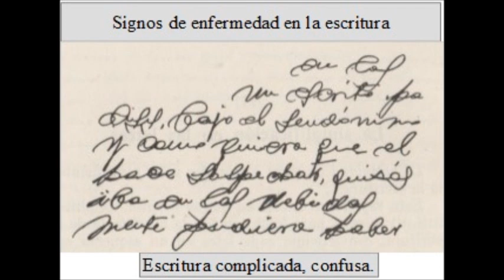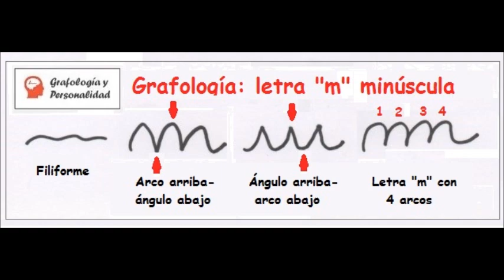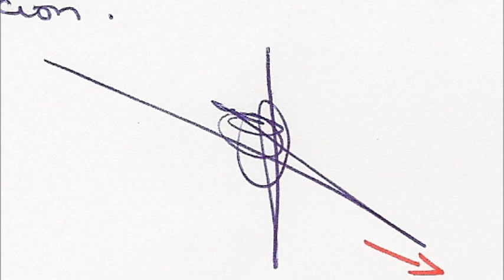Grafología: Personalidad y patologías. Alejandra Vallejo-Nágera y José María Poveda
Tu grafismo al escribir pone al descubierto tu no sólo tu personalidad, sino también las patologías o el desequilibrio mental. También los rasgos de tu conducta, tendencias secretas, impulsos, apetencias sexuales, perturbaciones cognitivas, enfermedades y muchas cosas más. Texto y firma han de contemplarse en su conjunto y por separado. Vas a aprender mucho en este programa junto al Profesor de Psiquiatría José María Poveda y la grafóloga Eva Paramio